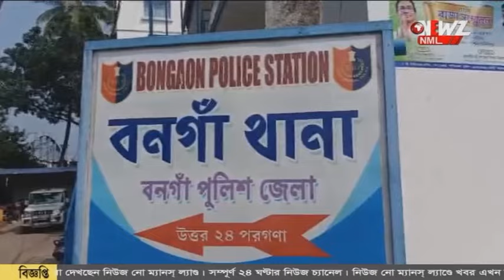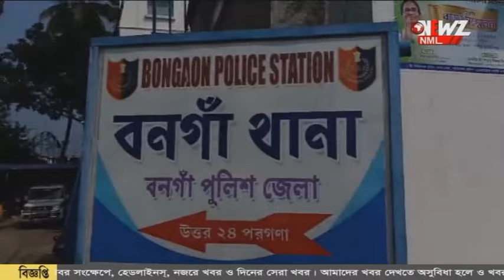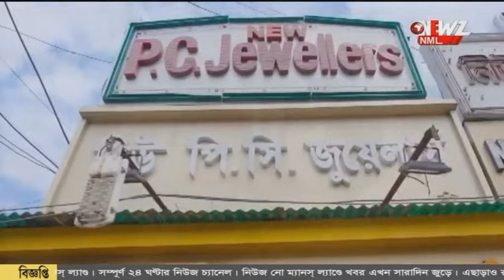বনগাঁর অপহৃত তরুণী কে রানাঘাট থেকে উদ্ধার করল পুলিশ।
বনগাঁর অপহৃত তরুণী কে রানাঘাট থেকে উদ্ধার করল পুলিশ। শনিবার সন্ধ্যায় তিনজন তাকে অপহরণ করে বলে অভিযোগ। ফেরার অভিযুক্তরা।